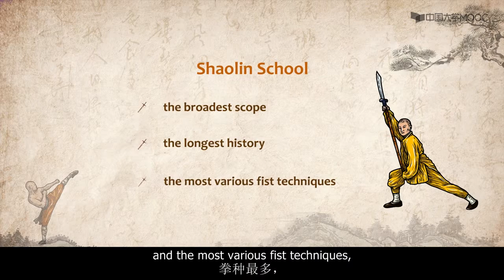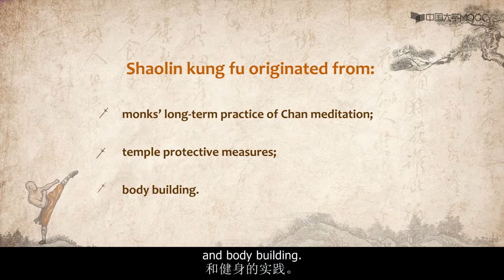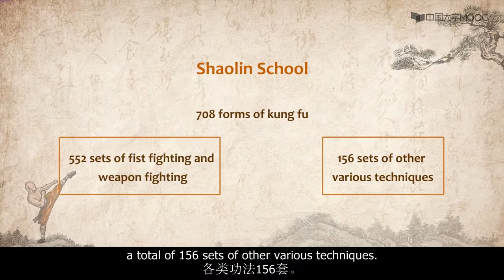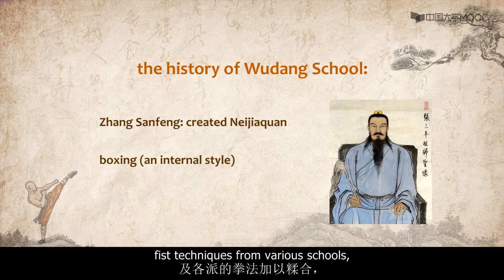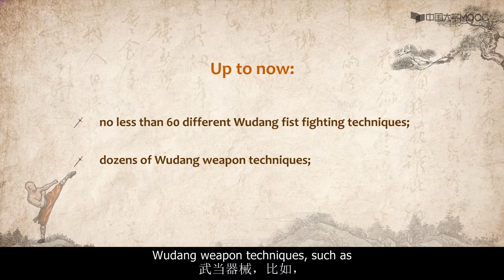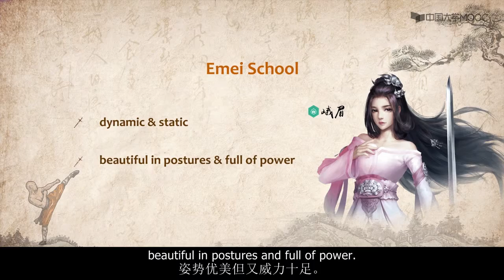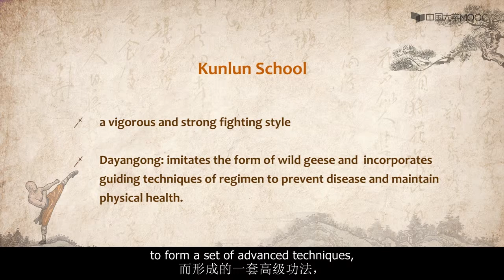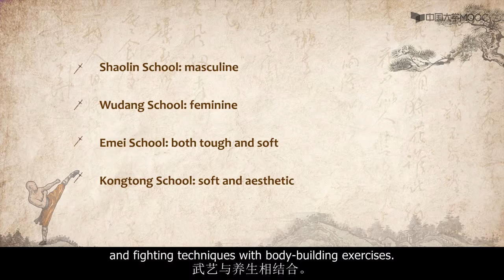Introducing China Chinese Kung Fu 61 The Schools of Chinese Kung Fu